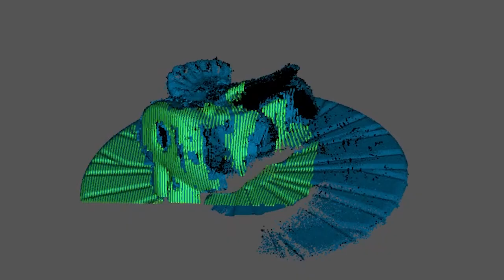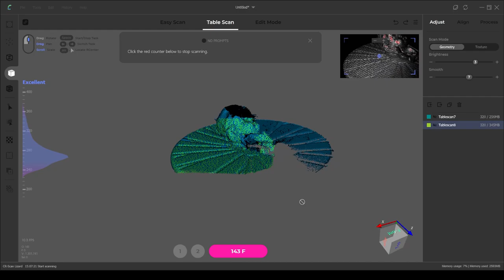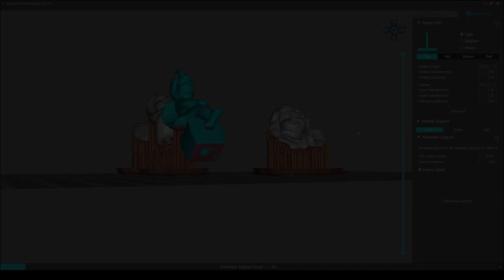Merry Xmas Greetings - Deco scan work with Creality CR-Scan Lizard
This little episode of my favorite plastic couple shows how a 3D scanner helps the girl build some sort of christmas deco for her special christmas branch. See how the scanning process and the 3D post production worked for the intended decoration.

If you're interested in the product these links provide a good discount and help my channel:

Original price: €749
Code: LizardScan

Here're some infos about the scanner:
Accuracy - The scanning precision is up to 0.05mm, surpassing 99% of consumer-level 3D scanner brands in the market. It can be used to scan small and fine objects.

HD color - Show high-definition color, it can restore true colors and give users a better visual experience.

 Easy to operate - The software is easy to use, with data processing with one key, even students can operate this software.

No marker - Automatic alignment without a marker efficiently realizes model scanning.

The latest 3D Scanner supports both macOS and Windows x64 systems.